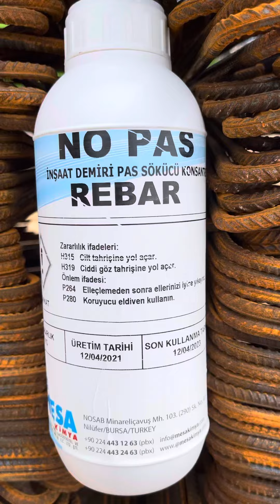Paslanmış inşaat demiri nasıl temizlenir NOPAS rebar ile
Paslanmış inşaat demiri nasıl temizlenir NOPAS rebar 30 kg ambalaj ile yaklaşık 400 metrkare alan paslanmış inşaat demiri temizleyebilirsiniz. Labaratuvar onaylı test raporları ile inşaat demiri pas sökücü NOPAS rebar 30 kg mesa kimya üretimi link den satın alma yapabilirsiniz. teşekkür ederiz.